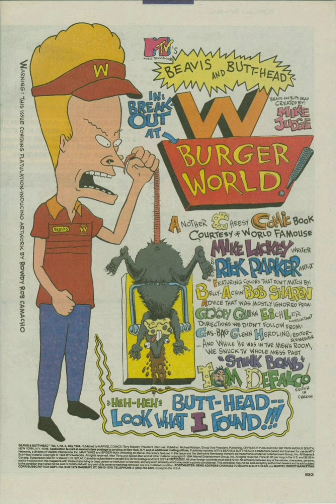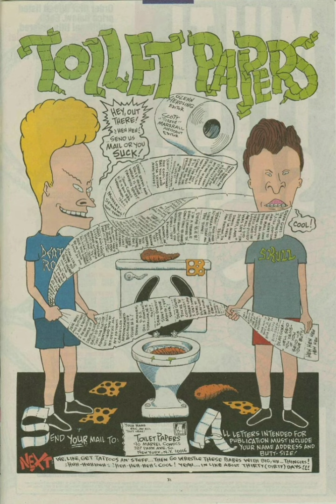Beavis and Butt Head Comics 03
In March 1994, Marvel Comics started publishing a comic book series based on Beavis and Butt-head. The comics played out like the series, featuring the duo getting into mischief everywhere around Highland. These comics were based on the early seasons and were much wackier than the series itself; they also expanded on the series lore, and gave minor characters like Earl and Billy Bob more appearances and bigger roles. In place of music videos, the duo read other Marvel comics and commented on them as interstitials. The comics were released monthly until June 1996.